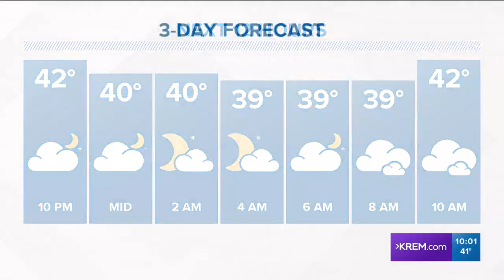KREM 2 News at 10 p.m. October 19, 2019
KREM 2 News headlines at 10 p.m. October 19, 2019